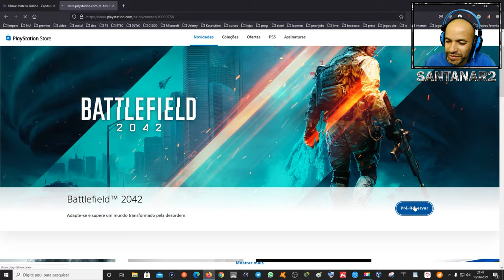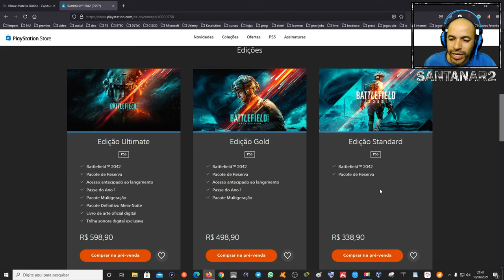Battlefild 2042 Trailer Data de Lançamento e Valor do Jogo